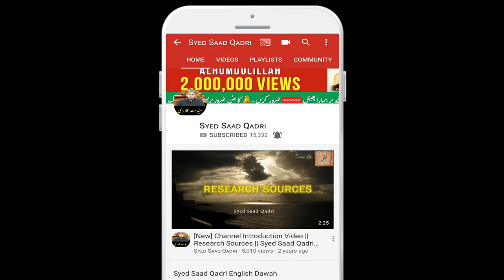Haram kamai waley ka khana jaiza hai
Can I eat illegal money
Can I take gift from the person with illegal money
Can I eat food of the person with illegal money
Islam Q&A